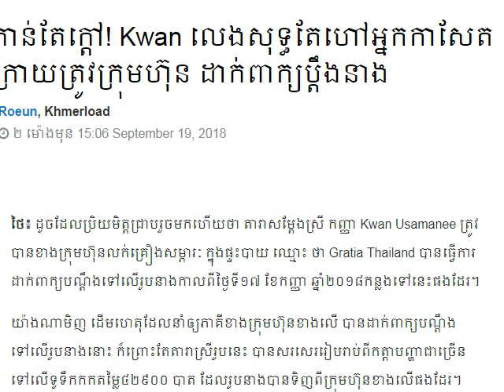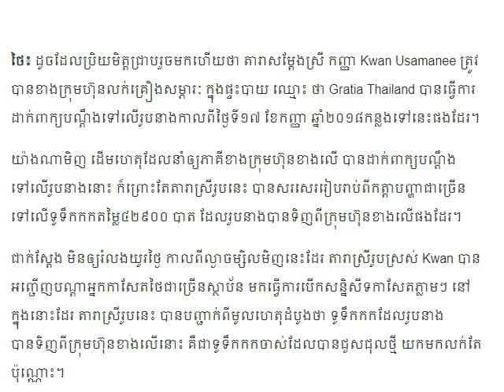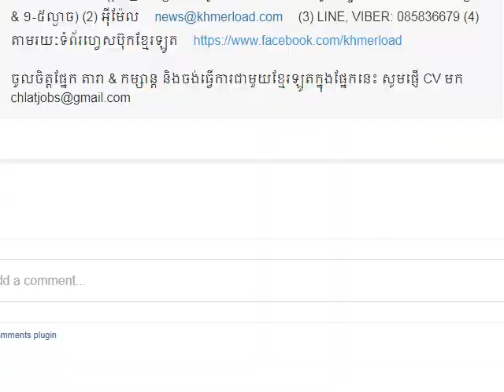រឿងកាន់តែក្ដៅ! Kwan លេងសុទ្ធតែហៅអ្នកកាសែត ទៅពិនិត្យទូទឹកកក ដល់ផ្ទះ ក្រោយត្រូវក្រុមហ៊ុន ដាក់ពាក្យប្តឹ